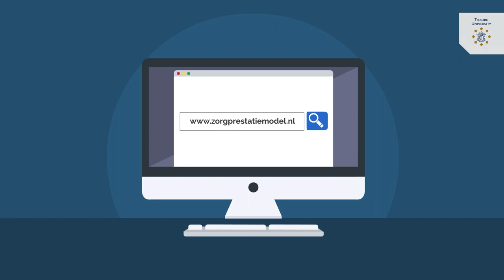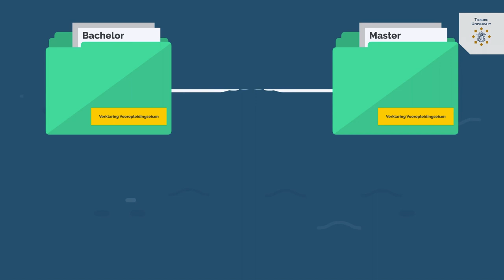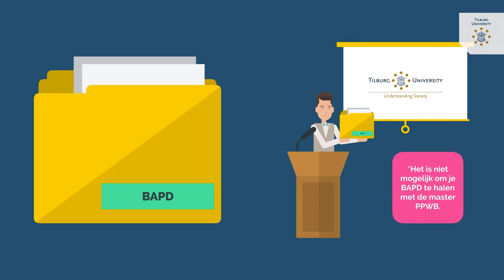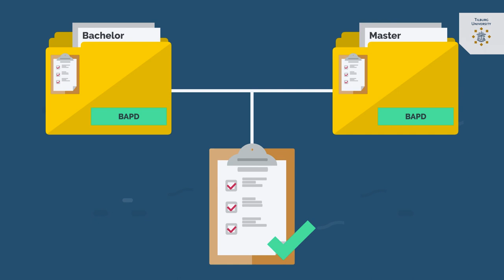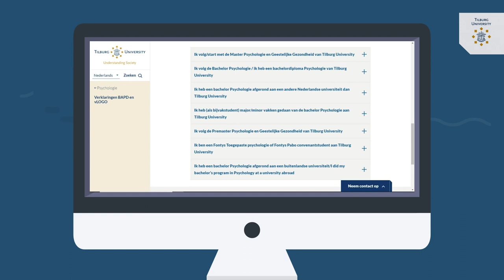Wat is de LOGO-verklaring, waar is het voor nodig en hoe vraag je die aan?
Wil je als basispsycholoog aan het werk gaan in de GGZ of forensische zorg? Dan heb je naast een master in Psychologie en Geestelijke Gezondheid een LOGO-verklaring nodig. In deze video leggen we uit hoe dat precies werkt.